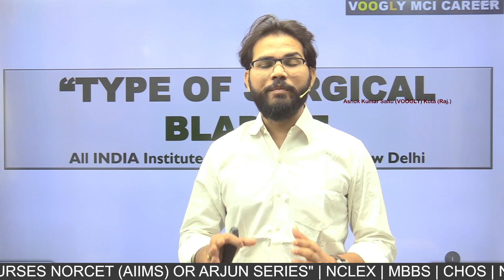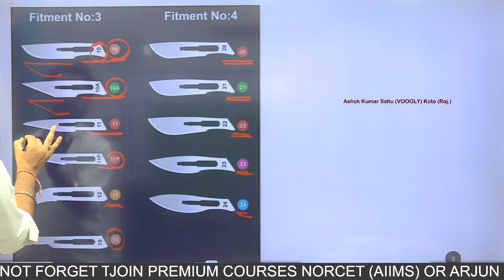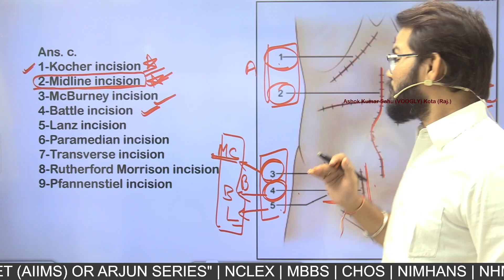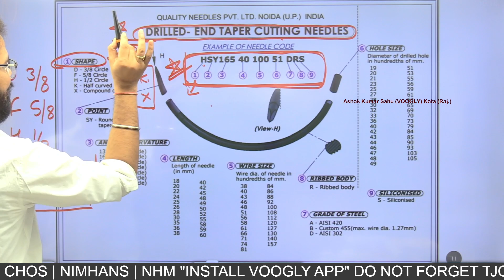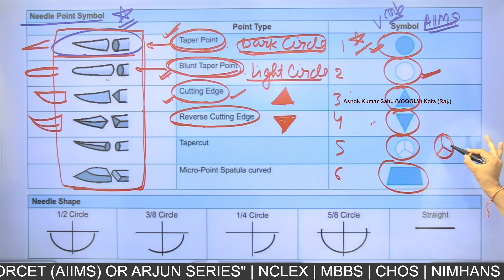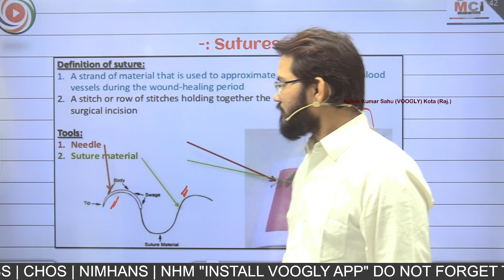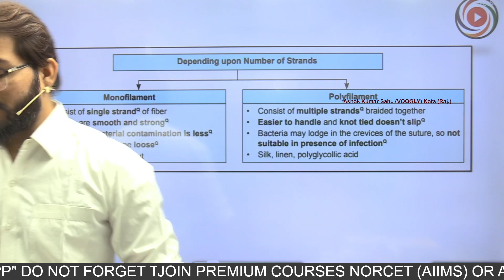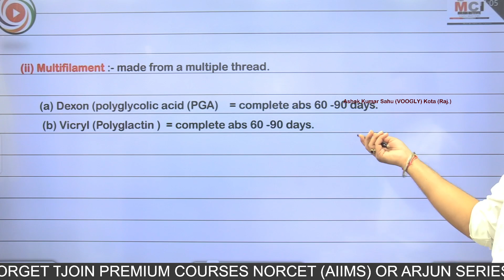How to solve OT & ICU related questions in exams with important topics teaching by sahu sir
KotaEducationCityVOOGLYMCICAREER - Hey! Come and learn something new on VOOGLY. Here,s course you might like: EMI Course (AIIMS) NOCET by VOOGLY. Complete All Subject Theory Lecture + Rapid Revision Crash Course Videos + All Mock Test Series “All n One EMI Free Monthly”

1) Classroom Lectures are streamed daily 4 to 8 hour.
2) After live class same video will upload in your course | All videos remind till 10 months, you can watch them any time anywhere and Many times, no other limitations and no class time restrictions.
3) Unlimited times view and revision, 10-month Validity, Unlimited Mock test (Topic wise)
4) Every Sunday Live Test, Expert Subject Teachers, MSN By God Father Sahu Sir
5) Doubt Box For Doubt discussion, 10 Sec backward and Forward Skipping
6) Speed video up to 2X, Video Quality Changing Features
7) Very few tuitions fee and highest quality classes